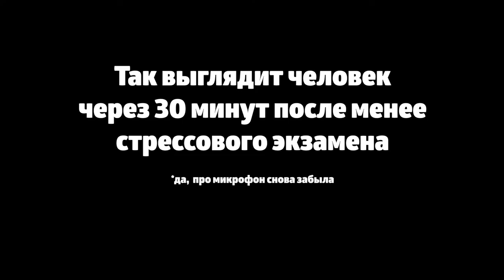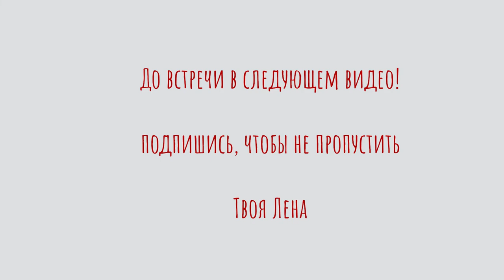Сессия в ВШМ СПбГУ: слезы, живые эмоции и мои оценки за экзамены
Вторая часть видео о моих впечатлениях от первого семестра обучения и первой сессии в магистратуре ВШМ.

Кратко и информативно разбор каждой дисциплины по уровню трудозатрат и стресса.

▫ Тайм-коды
0:00​​ Начало
0:54​ Довела меня до слез
1:06​ Картина маслом
2:54​ Через 30 минут после третьего экзамена
3:59​ Дисциплина в моем сердечке
5:10​ Как я готовилась, когда непонятно, как готовиться?
6:08​ Утро четвертого экзамена
7:48​ Лучшая дисциплина первого семестра
8:33​ Моя диссертация будет в области...
09:15​ Почему курс был лучшим? (о его структуре)
10:36​ Рейтинг дисциплин по степени загруженности
10:48 Рейтинг дисциплин по уровню стресса для меня​
11:00 Еще раз о моих оценках
11:07 В целом: каким был этот семестр
11:36 Про “Talent Up!”